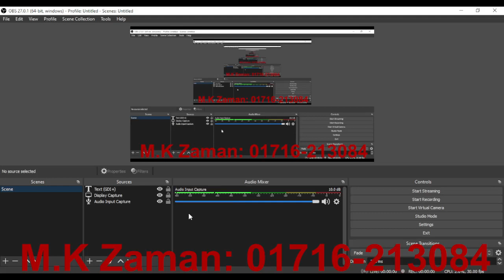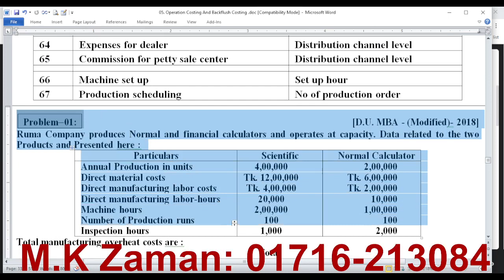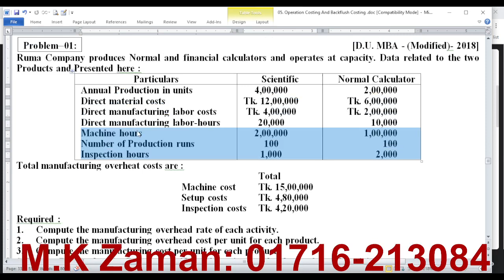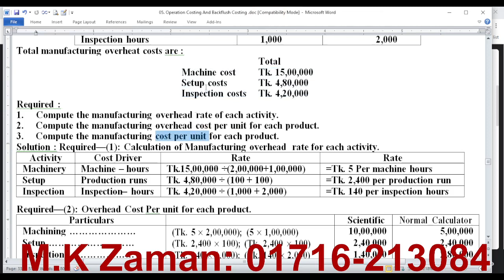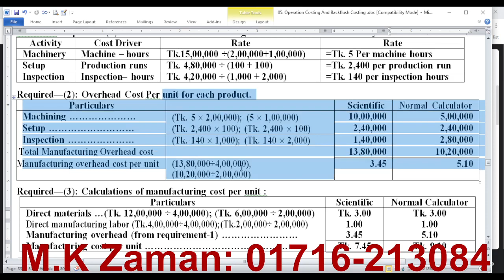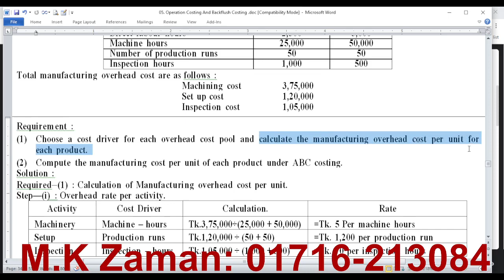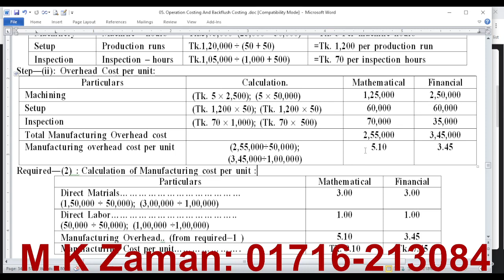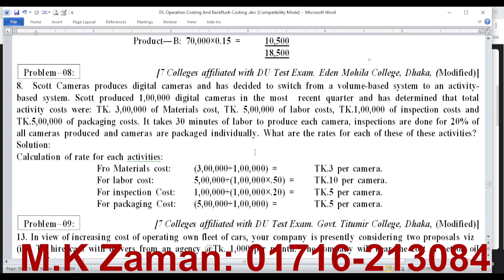M B A-(Live Class-5)Advanced Cost Accounting//Operation Costing //Chapter-5